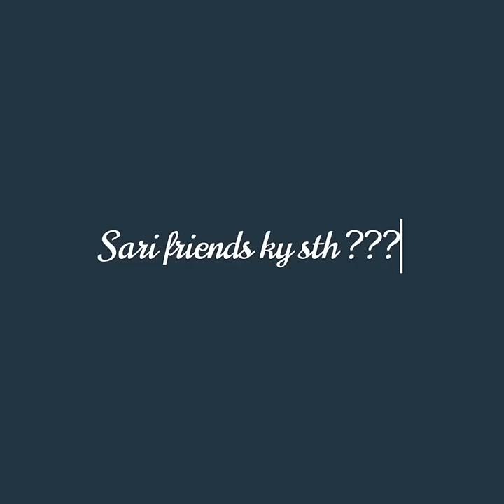rabeeca khan# kis ky sth achi lgti hy comments may bataye